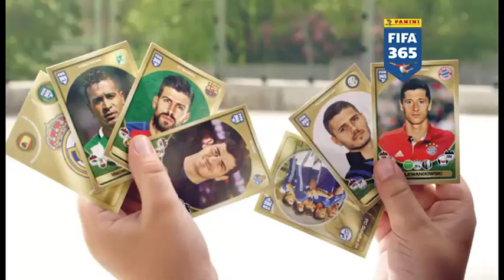Álbum FIFA 365. Edición especial con Atlético Nacional.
El verde hace parte de la nueva edición del Álbum Fifa 365 de Panini. ¡Colecciónalo!